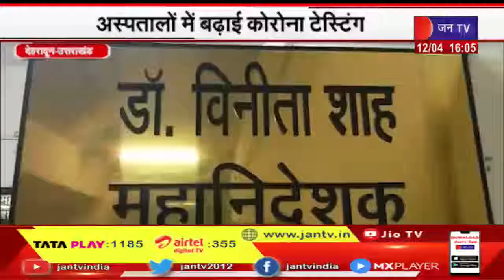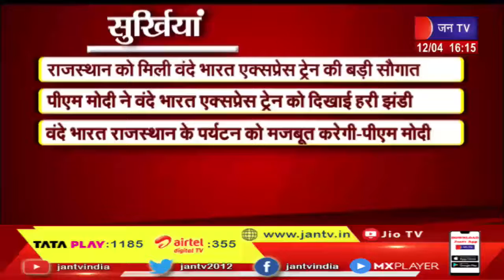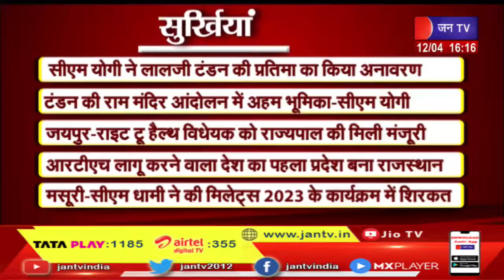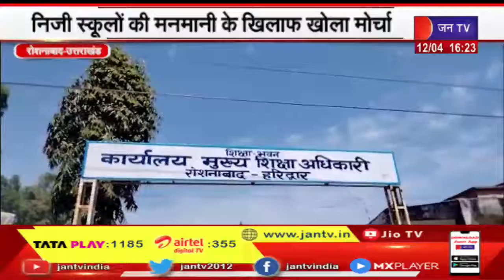Uttarakhand | Uttarakhand News Bulletin 4:00 PM Dated 12 April 2023 | JAN TV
News Credit-KM